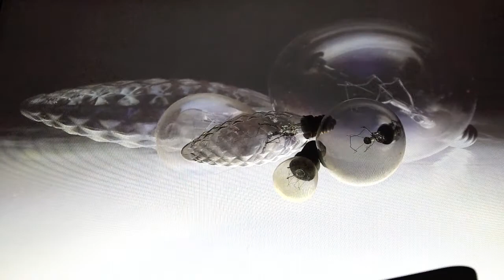Light Bulb Light Feedback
More experiments with the dynamic light table, this time feeding a camera stream back to the LCD.  The video seen here comes from a second camera positioned at about a 45 degree angle to the scene.  There is considerable delay between the feedback camera's capture and display to the screen, so when the light falling on the bulbs changes abruptly, the image of the bulbs persists for 2-3 seconds.  I like how the feedback creates a horizon-like line behind the bulbs and their video images.